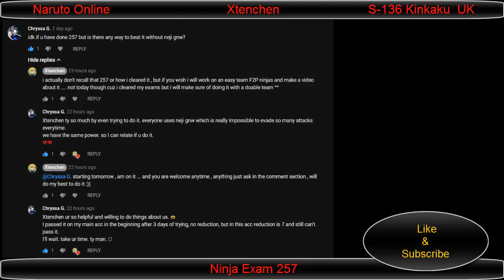Naruto Online : Ninja Exam 257 , 100% F2P ninjas !!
Quite hard to find a team not including GNW Neji since it's F2P team ,
Angel Konan works like a charm though ( but she ain't f2p ) .
1 - Track : Tiny_Spaceship
YouTube Music Library
2 - Track : Desert_Caravan
YouTube Music Library

and i will do it right away ,   Thank you !

Hope you enjoyed it ! :P